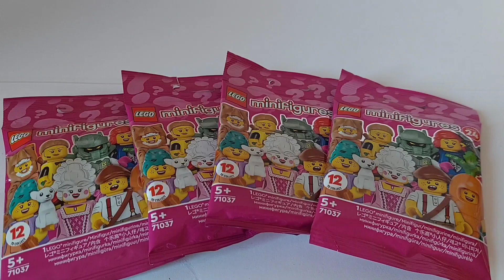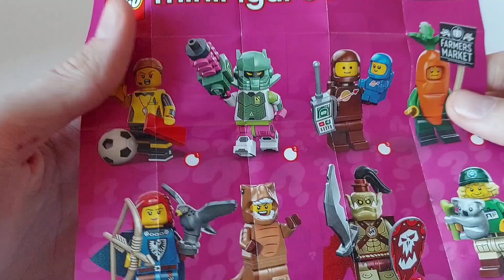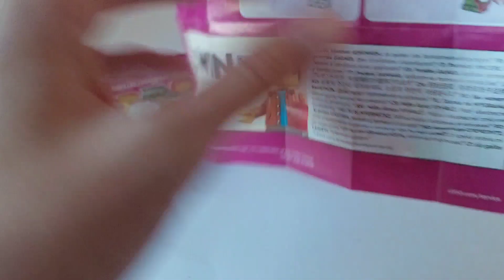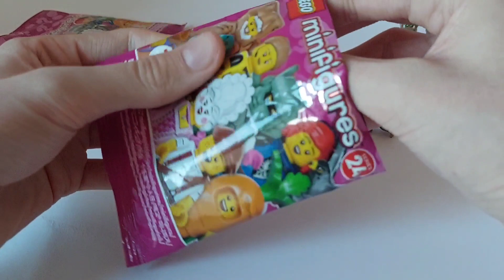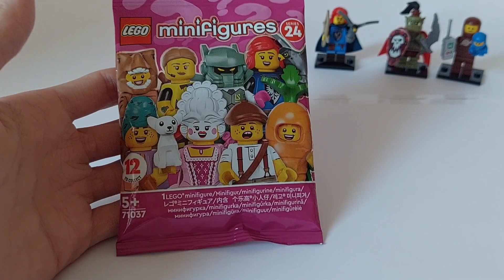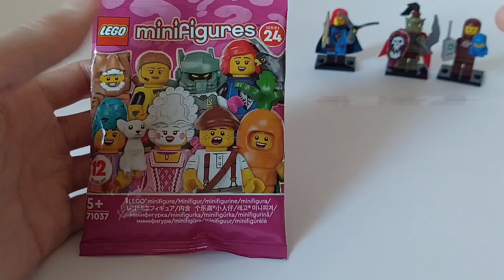Lego Minifigures 71037 |Seria 24 |Opening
Dziś pierwszy Opening 24 serii Minifigurek na moim kanale! Jeszcze zobaczymy czy również ostatni :)

Miłego oglądania!